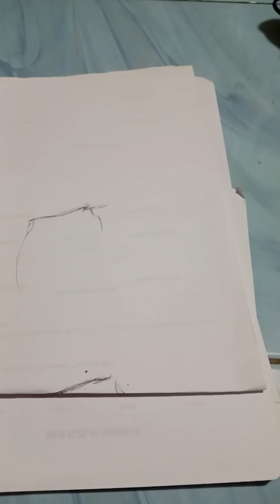menggambar wanita cantik menggunakan bolpoin biasadraw a beautiful woman using an ordinary ballpoint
draw a beautiful woman using an ordinary ballpoint pen
menggambar wanita cantik menggunakan bolpoin biasa